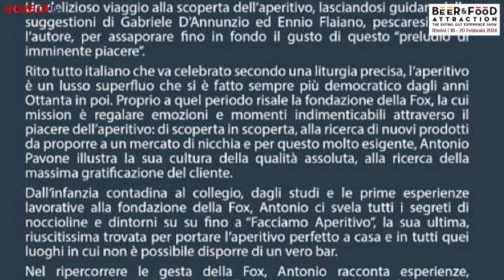B&F ATTRACTION 2024 - Intervista con Antonio Pavone, Founder e Brand Ambassador di FOX ITALIA srl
Siamo di nuovo tra gli stand di Beer&Food Attraction dove Fabio Russo ha intervistato per HorecaTv Antonio Pavone, Founder e Brand Ambassador di Fox Italia, azienda che commercializza patatine, snack, frutta secca e altri prodotti di qualità per il momento dell'aperitivo.
Antonio Pavone ci racconta come la riflessione sulla centralità del rito dell'aperitivo per gli italiani ha portato alla pubblicazione del volume "Facciamo Aperitivo - Un lusso democratico", presentato in fiera allo stand dell'azienda ma già un successo negli store online.
A Beer&Food Attraction Fox Italia ha avuto modo di presentare anche i suoi nuovi packaging che incarnano la filosofia aziendale del "less is more": grafiche molto minimali poiché, come ci spiega Pavone, quando un prodotto è di qualità è lui che "parla", non c'è bisogno di molto altro. Inoltre le nuove confezioni riportano tutte le diciture oltre che in italiano ed inglese ora anche in arabo, un segno di inclusione e internazionalità. Infine la partnership con il noto brand Fiorucci ha potuto permettere ai visitatori di gustare il mix di sapori nato dall'abbinamento snack e mortadella, una proposta di aperitivo che abbraccia come sempre l'idea di un lusso pronto a conquistare  tutti i palati.